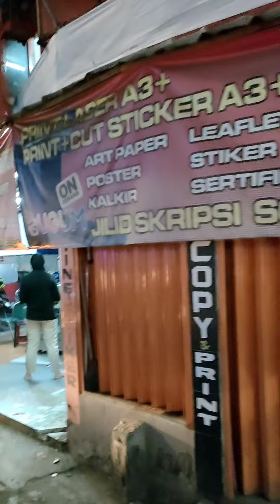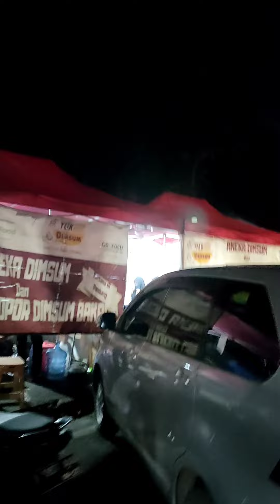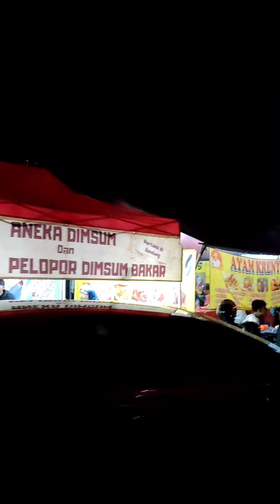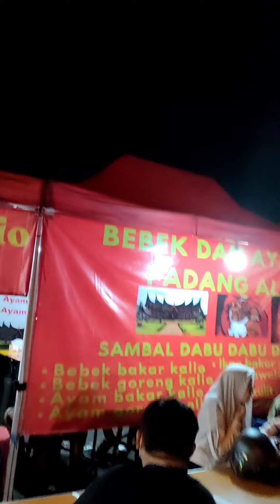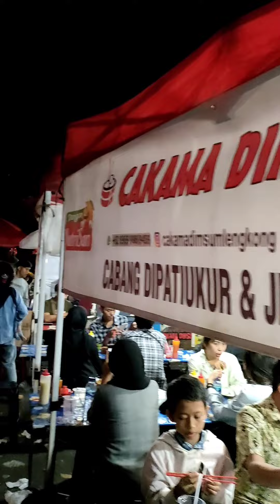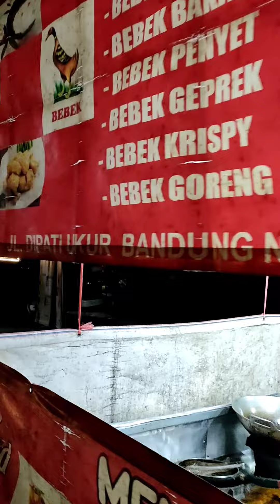STREET FOOD BANDUNG. KULINER JALAN DIPATIUKUR BANDUNG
Aneka makanan pedadang kaki lima di jalan Dipatiukur Bandung sangat ramai dan banyak sekali menu makanan kaki lima yang dijajakan. Banyak sekali pilihan makanan bagi yang akan menikmati makanan kaki lima di Jalan Dipatiukur Bandung.